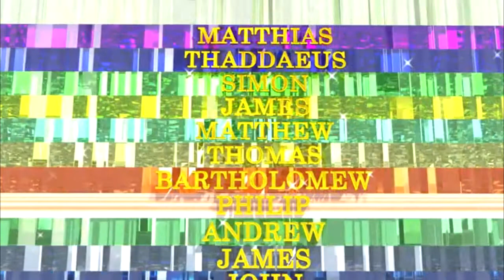La Gerusalemme Celeste - Il Paradiso 1 di 16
A grande richiesta ripubblichiamo le riflessioni sul Paradiso di Padre Giuseppe Tomaselli, creando un’apposita playlist, snellendola e togliendo tutto ciò che non riguarda strettamente tale argomento.
Chi era don Giuseppe Tomaselli?
Don Giuseppe Tomaselli , uno dei più famosi esorcisti del nostro tempo, il Sacerdote salesiano. nacque a Biancavilla, un paese in provincia di Catania, il 26 gennaio del 1902 in una famiglia profondamente cattolica. Nel 1916 entrò nella Congregazione Salesiana fondata nel 1859 da San Giovanni Bosco, l'Apostolo della gioventù. Nel 1926 venne ordinato sacerdote e cominciò il suo lungo ministero durato quasi 63 anni durante i quali ha ricoperto vari incarichi: parroco, insegnante, cappellano presso comunità religiose, esorcista ed apostolo della buona stampa cattolica. Scrisse un centinaio di semplici libretti devozionali ed apologetici che stampò in milioni di copie e che diffuse in Italia e anche all'estero. Questi preziosi libretti vengono ancora stampati e distribuiti dai suoi figli spirituali riuniti nell'Opera Caritativa Salesiana di Messina.
Durante la sua vita lavorò con grande ardore per la salvezza delle anime, per le quali Gesù Cristo ha sacrificato la sua vita sulla croce del Golgota. Don Giuseppe Tomaselli era sempre disponibile ad aiutare il prossimo sia materialmente che spiritualmente. Se veniva chiamato nel cuore della notte per amministrare gli ultimi sacramenti ad un moribondo, accorreva prontamente, consapevole del fatto che Gesù Cristo desidera ardentemente la salvezza di ogni singola anima.
Da autentico salesiano era devotissimo alla Madonna.
Non gli piacevano i discorsi troppo sdolcinati che anestetizzano le anime, ma denunciava in maniera energica le bugie del mondo. Riporto un breve brano tratto dal libretto "I nostri morti - La casa di tutti" edito nel 1953, nel quale raccontando di una sua visita al cimitero scrive: « Il viale è lungo; a destra ed a sinistra si ergono delle tombe, ma sono molte e non è possibile considerarle tutte. Qualcuna mi colpisce e mi obbliga a fermarmi. ... Il sepolcro è sontuosissimo, sormontato da un mezzo busto; fiori all'intorno ed una lampada accesa; gli emblemi delle virtù teologali sono artistici: la croce, l'àncora, la fiaccola; l'iscrizione del seguente tenore: « Mente eletta - Cuore nobile - beneficò gli altri, dimentico di sè - Sposa e figli straziati ne piangono il trapasso ». Bugie! Bugie! Il mondo è un ammasso di menzogne! Nel Cimitero però la menzogna regna sovrana: Tutti i morti sono onesti e caritatevoli. Pare che la morte scelga soltanto i buoni! Ho conosciuto quest'uomo... dalla mente eletta e dal cuore nobile! Ricordo bensì ciò che si diceva alla sua morte: Avrebbe fatto meglio a morire cinquant'anni prima!... Quanti padri di famiglia ha fatto piangere!... A quanti operai ha succhiato il sangue!... Quante prepotenze ed angherie ha fatto!... Prima di spirare colpito da male improvviso, invece di chiamare Dio, disse al servo: La chiave della cassaforte alle figlie femmine! - E cessò di vivere. Il suo corteo funebre fu di primo ordine: ghirlande senza numero e lunghe teorie di automobili. Ora sei qui, nobile signore, in pasto ai vermi! Hai gabbato il mondo, ma non certamente Dio. Avresti fatto meglio ad essere più caritatevole. Le ricchezze ammassate non sono più tue. Quante campagne possedevi! Adesso ti bastano pochi palmi di terra! O infelici ricchi! Siete invidiati dai mondani, ma Gesù ha lanciato contro di voi un «guai» terribile: Guai a voi, o ricchi! E' più facile che un cammello passi per la cruna di un ago, anziché un ricco entrare in Paradiso! »
Era ricercatissimo come confessore, sapeva infatti aiutare i penitenti a confessare lealmente anche i peccati più vergognosi. Inoltre era un valente direttore spirituale di numerosi fedeli, tra cui anche varie anime mistiche. Erano in tanti coloro che si rivolgevano a lui, anche solo per avere una parola di conforto nei momenti difficili. Nessuno si sentiva rifiutato, nemmeno coloro che hanno la malattia degli scrupoli, i quali pur soffrendo terribilmente, non sempre vengono trattati con carità dal prossimo.
Dopo il Concilio Vaticano II rimase fortemente amareggiato dal comportamento di quei preti che distorcendo il significato dei testi conciliari creavano confusione tra i fedeli.
Quando morì a Messina nella notte tra l' 8 e il 9 maggio del 1989 in molti lo rimpiansero, sapevano che era morto un prete straordinario, un eroico sacerdote cattolico che amava Dio con tutto il suo cuore e il prossimo come se stesso.

“... Per completare il trattato sulla Vita Eterna credo opportuno scrivere anche sul Paradiso. Questo tema è più nobile e più confortante del precedente. Le fonti, alle quali attingo, sono: la Teologia Dommatica e la vita di diversi Santi. Ai fatti soprannaturali che si riportano si è tenuti a prestare solo la fede umana” (Tratto dall’Introduzione al libro il Paradiso fatta dallo stesso don Giuseppe Tomaselli).